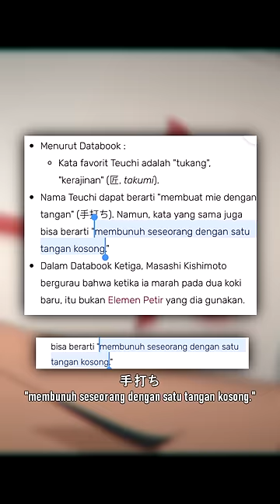TERUNGKAP Rahasia Paling Mengerikan Tentang Karakter Teuchi “Si Tukang Ramen”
ramen guy = Killer guy

"Follow Me"
● Instagram Pribadi: @zulhinugroho